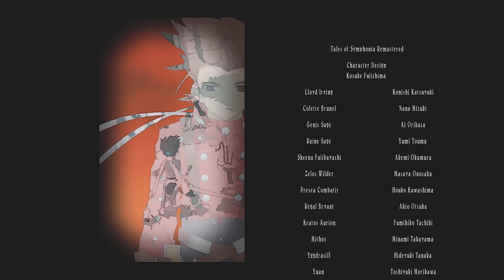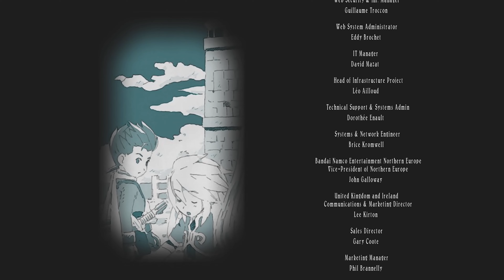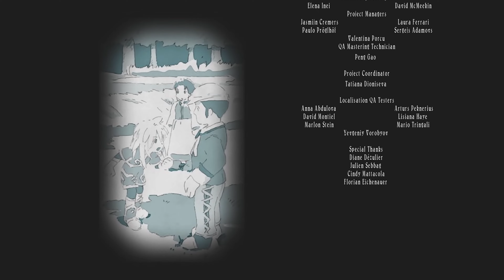Tales of Symphonia Remastered/ p99 Ending /Full Playthrough No Commentary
*Block Pizzle Derris-Kahrlan Sacred Stone 00:10
*Dark Dragon Fight 07:17
*Mithos Boss fight 16:32
*Mithos Phase 2 Boss fight 25:03

This is a Full Game playthrough/walkthrough of Tales of Symphonia remastered for the PS5 in 4k 60fps, no commentary.  Daily Videos! Thank you for the amazing support.